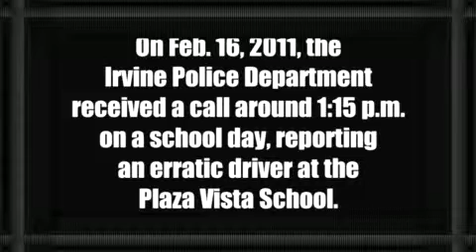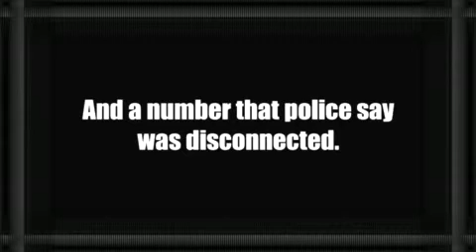Listen to Call Made to Irvine Police About 'Erratic Driver' Video ABC News